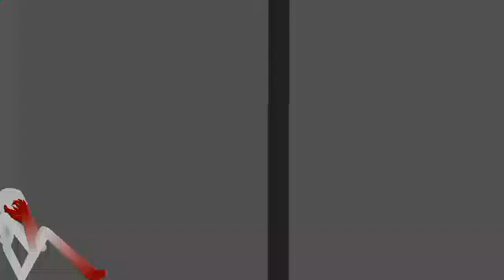Scp 096 vs scp 173 | stick nodes